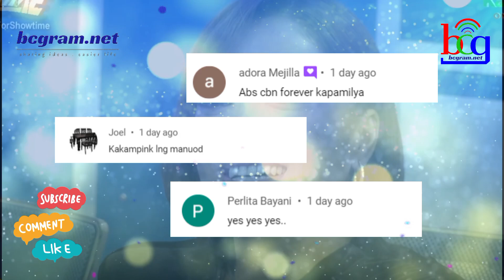ABS-CBN IT'S SHOWTIME TAWAG NG TANGHALAN PERSONALITY DI NA NAKAPAGPIGIL!